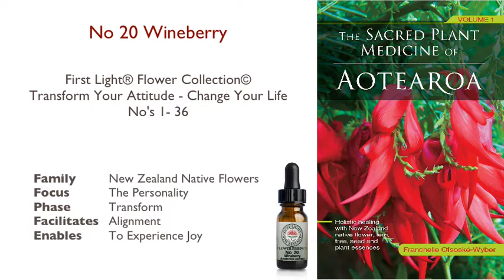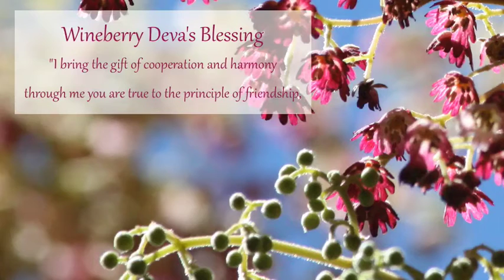New Zealand Native Plant: No 20 Wineberry - The Cooperation Essence - Air, Libra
First Light® No 20 Wineberry - The Cooperation Essence from First Light® Flowers of Transformation Collection© - Transform Your Attitude - Change Your Life.

Learn about the powerful emotional and spiritual qualities of No 20 Wineberry and how it can be used to support balance and harmony within the holistic organism by transforming negative Libra personality attitudes and traits into their positive counterparts.

First Light® No 20 Wineberry is a power flower for those born October 2 - 11.

Element: Air
Astrological Sign: Libra
Energetic Correlation: English flower remedy Agrimony

The co-founders of First Light Flower Essences of New Zealand®, Franchelle Ofsoské-Wyber and Anthony Wyber, spent over 30 years researching and working with the remarkable spiritual qualities of New Zealand native plants. In 2008 Franchelle was awarded the New Zealand Health Industry Distinguished Service Award in recognition for pioneering, developing and establishing New Zealand native flower and plant essences to 'facilitate holistic healing'.

There are 185 essences in the First Light® range. Together they provide total holistic support for all aspects of the human makeup and represent the most complete and comprehensive integrated range of flower essences in the world.

First Light® offers Certificate (Cert.NZNFE) and Diploma (Dip.NZNFE) courses in New Zealand Native Flower Essence Therapy, available in-class and online.

First Light® flower essences are plant vibrations held in water. They are 100% natural vibrational medicine made with plants, water and sunshine - a gift of vibrational therapy from nature that works to support holistic wellbeing and facilitates spiritual awakening and expanded awareness. Based on the principle that vibration moves faster through water, the beneficial vibrational properties of plants are transferred to a person who takes the essence via a natural process of resonance transfer. Resonance transfer is a holistic, dynamic and non-intrusive process of working with nature.

Franchelle Ofsoské-Wyber is the founder and principal tutor of Medicine Woman Centre for Shamanic and Esoteric Studies® and founder of First Light Natural Health® and Medicine Woman products.